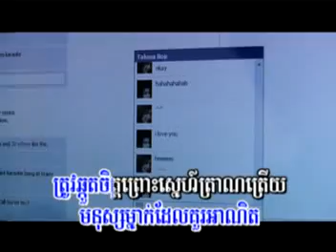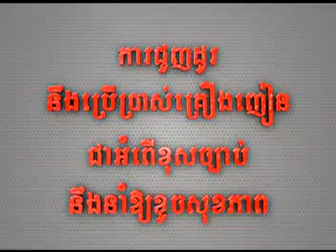pnher tik pnek tam facebook by nico ( m vcd 23 ) part 1